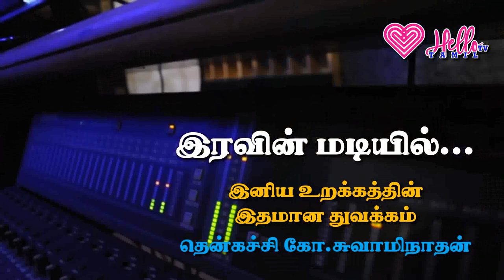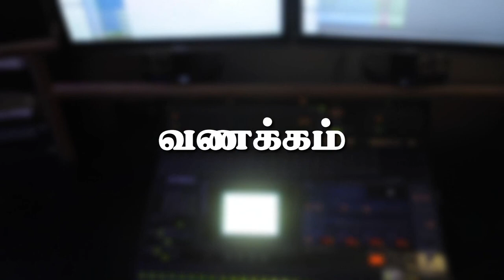அடுத்தவர்போல் நடந்தால் அவமானப்படுவாய் || தென்கச்சி கோ சுவாமிநாதன் கதைகள்